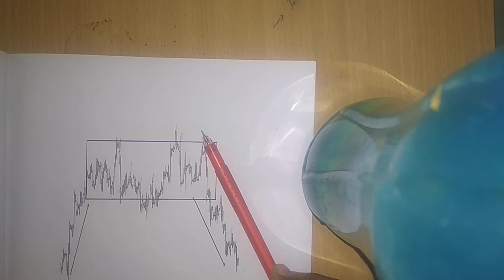Understand price moment with price action trading. In hindi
In this video I try to explain to you how market move up or down and price make action either up, down you will clear idea while understand whole series, of this video.
If you open account from below link you will get my Personalis support for learning and trading.